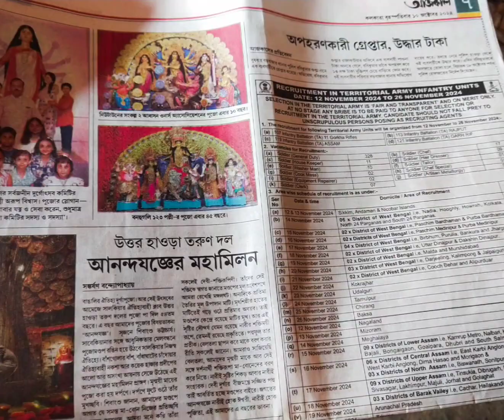উত্তর হাওড়া সালকিয়ার তরুণ দল সমিতির ৫৪ তম দুর্গাপূজা ২০২৪/Howrah Salkiya Tarun Dal Durga Puja 2024